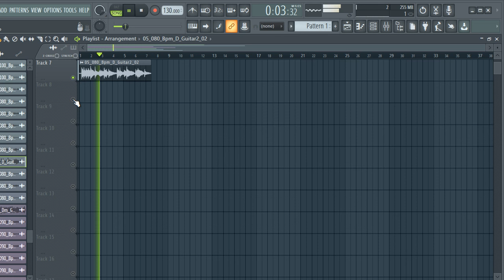FREE DOWNLOAD GUITAR LOOP KIT / ROYALTY FREE SAMPLE PACK - "rock" [Melody Loops]